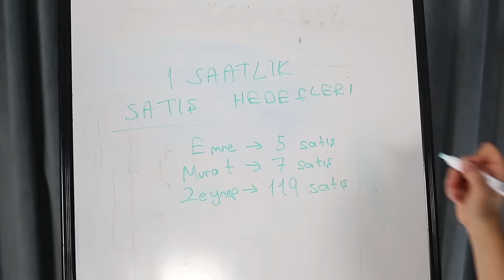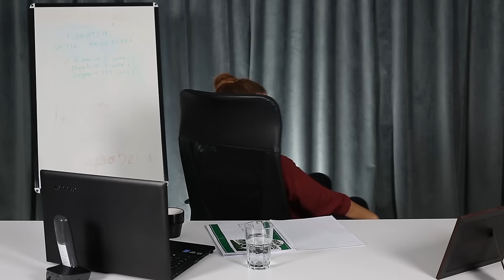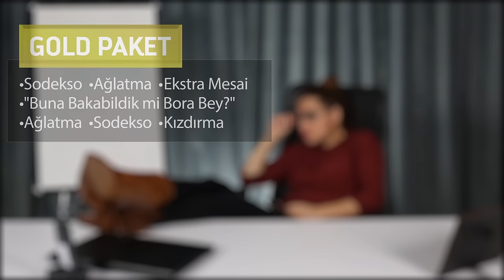Bir Günlüğüne Patron Olun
Bir günlüğüne patron olmaya ne dersiniz? İstediğiniz her şeyi yapabilirsiniz. İsterseniz çalışanlarınızı biraz elleyin, isterseniz onlara ulaşılamayacak hedefler verin ve kovun. Yetmedi mi? Çalışanlarınıza maaş vermemeye ne dersiniz? Bugün sizin gününüz. Çalışanlarınıza her türlü eziyeti yapın!

Yazarlar: Bener Karaçor
Kurgu & Montaj: Doğukan Şenlik - Berk Sevgi